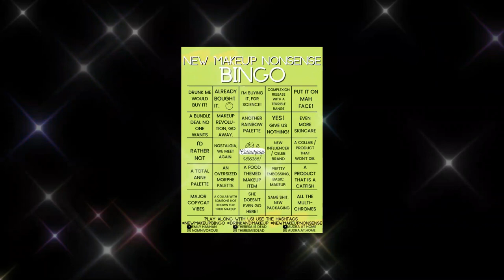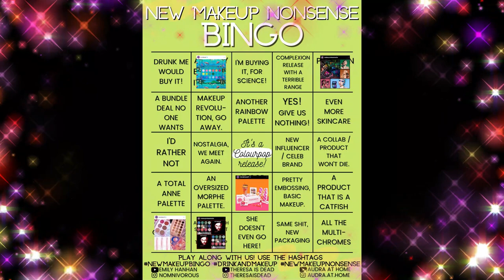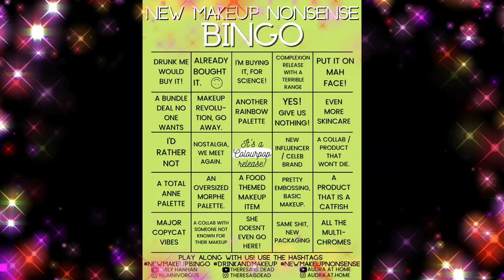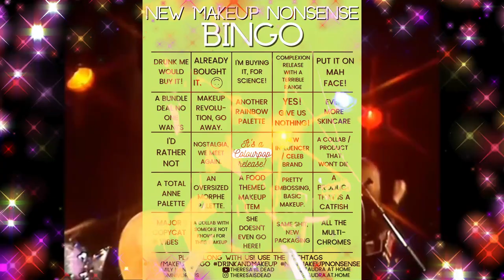New Makeup Nonsense Bingo//🍒Cherry Bomb🍒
🦇🦇Psssst!🦇🦇

I'm not sorry I'm coming off as your favorite drunk auntie that spills all the family tea to you at the cook out.

Upload your video or share it on Instagram.

MY SKIN INFO:
Age - 41
Skin Type - Combination leaning Oily

XOXO,
Audra
IFWIRXJX6AIMDDOL